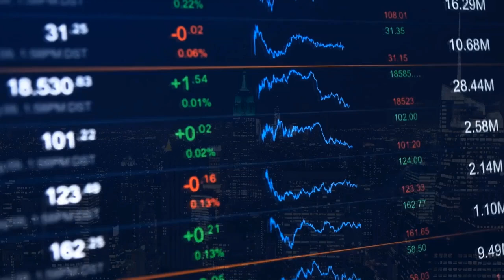What Dad can do to support his child's mental well-being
Learn the secrets to nurturing children's mental well-being in this video. Parents, caregivers, and educators can all benefit from these important tips on mental health awareness and parenting.

Join me as we explore the importance of building a community of support for dads.

From mental health to stress management, we cover it all in this podcast episode. Let's come together to support each other in our parenting journey.

Discover the Dad Mind Matters summer parent gift - a free stress management course for parents focusing on mental health and parenting.

or via this link

To get free access to his "Stress Management For Parents" Course that has been enjoyed by nearly 5,000 people to date and is usually for sale on Udemy for $19.99 visit the website below and subscribe to his monthly newsletter so he can send you the course.

This free offer is only available for the month of August.

ABOUT ME